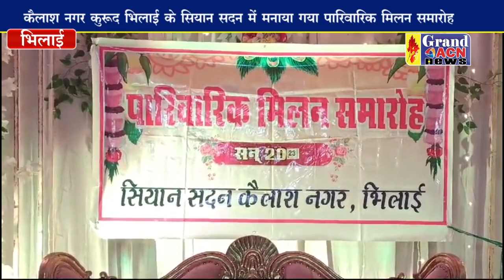सियान सदन पारिवारिक मिलन समारोह